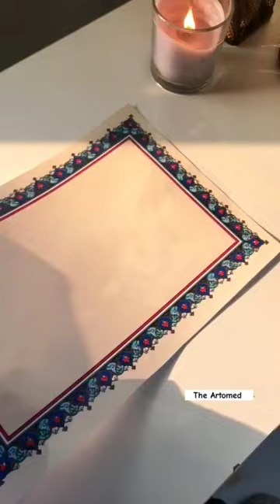Deep Color Quranic Calligraphy 💚